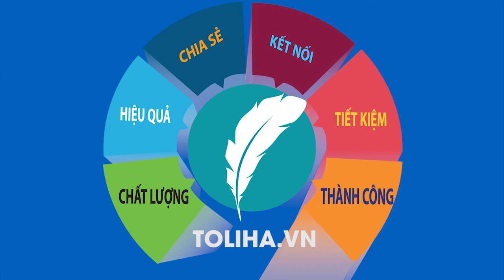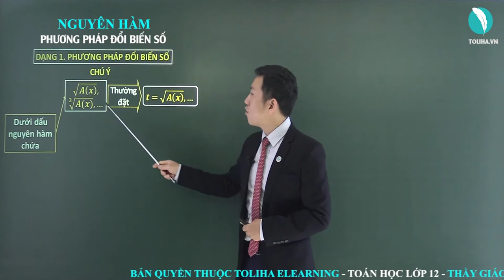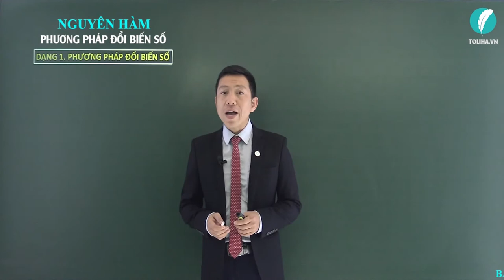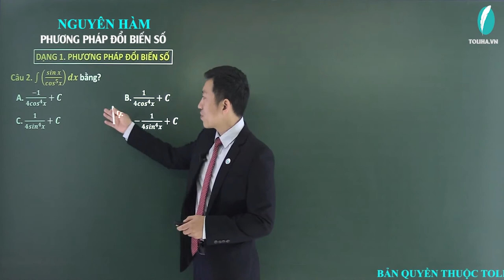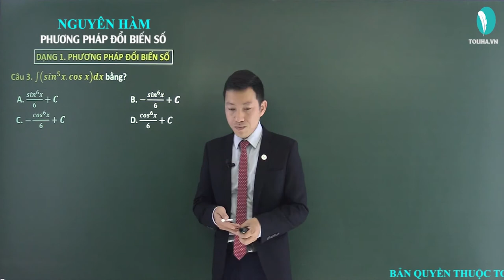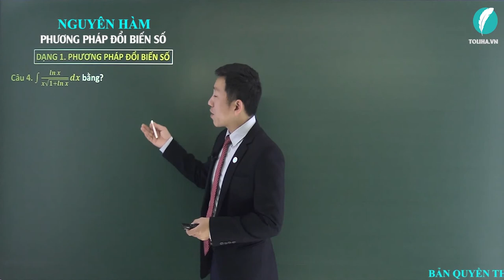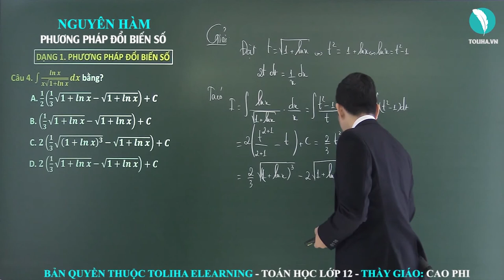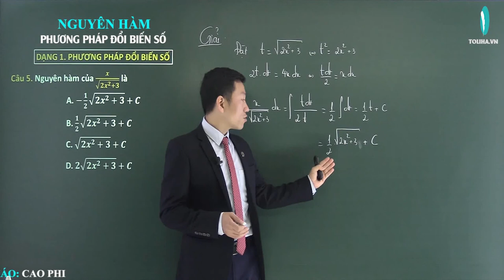PHƯƠNG PHÁP BIẾN ĐỔI BIẾN SỐ | GIẢI TÍCH 12 - THẦY CAO PHI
🔥 Bài học hôm nay: PHƯƠNG PHÁP BIẾN ĐỔI BIẾN SỐ
🙋‍♂️ THẦY CAO PHI
💝 Mời các em học sinh học đầy đủ chương trình tại:

- Câu châm ngôn: trên bước đường thành công ko có dấu chân của kẻ lười biếng.
- Quan điểm: Dạy toán là dạy cách tư duy,phân tích
- Số khoá học trên trang: 03